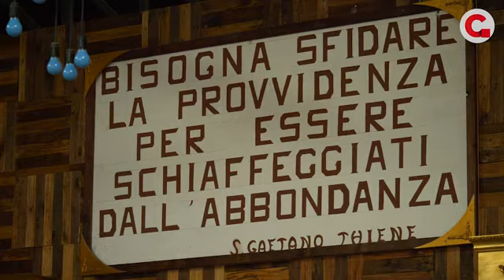Campania, il Recovery di Cgil, Legambiente e Libera: lavoro, diritti, sostenibilità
Un documento di proposte di Cgil, Legambiente e Libera regionali per rivendicare il diritto al confronto e all'ascolto sulla sfida post-pandemia, alla quale stanno aderendo associazioni, movimenti ed enti. Ricci, Cgil Napoli e Campania: “Uno strumento a disposizione di tutti per immaginare un nuovo modello di società”